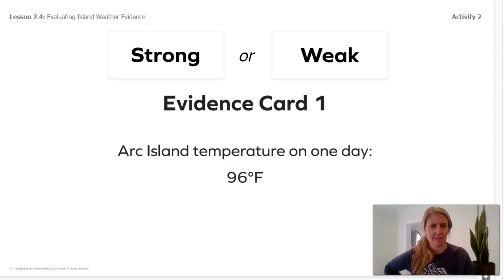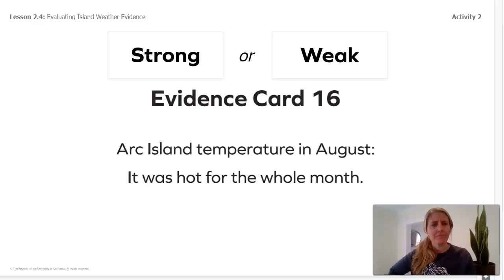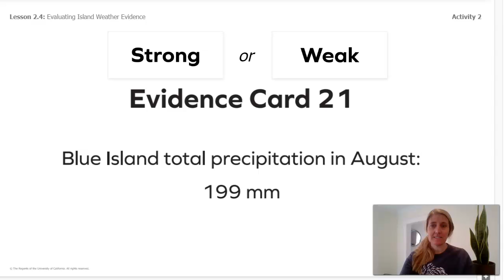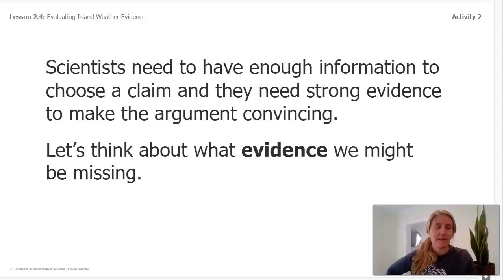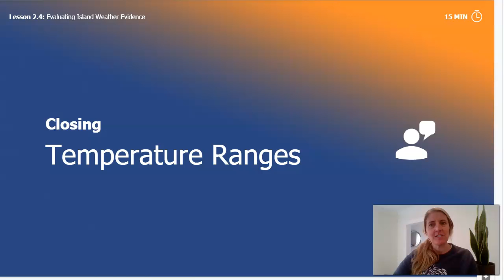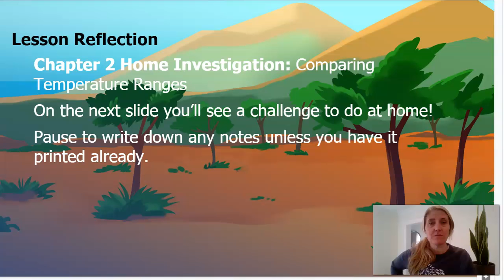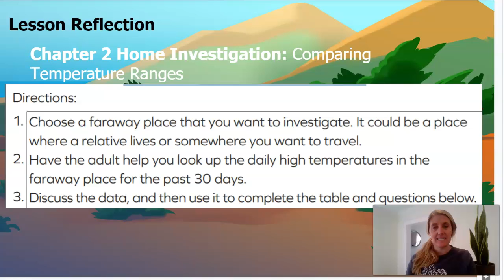Grade 3: Weather and Climate, Chapter 2, Lesson 2.4 (Part 2 of 2)